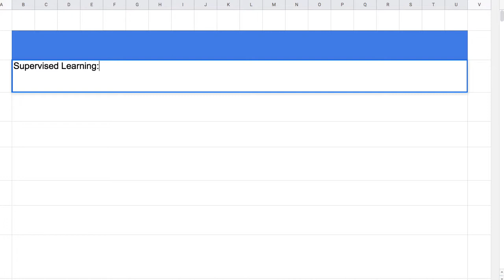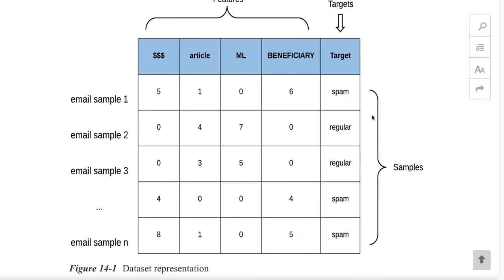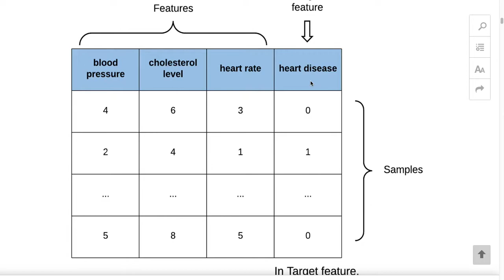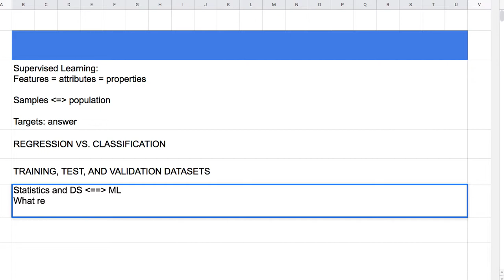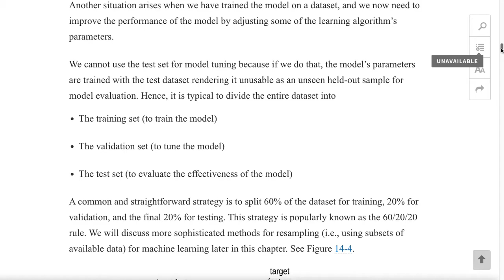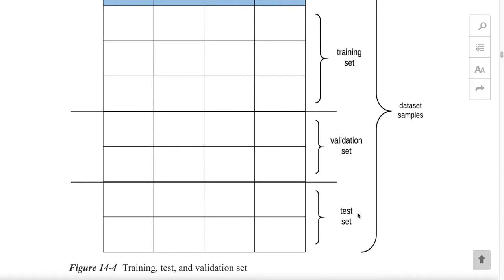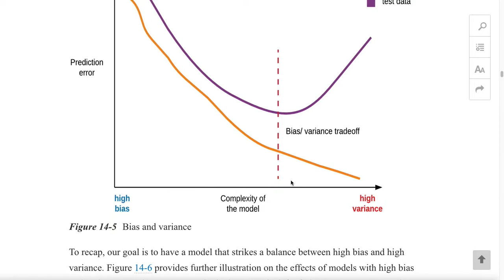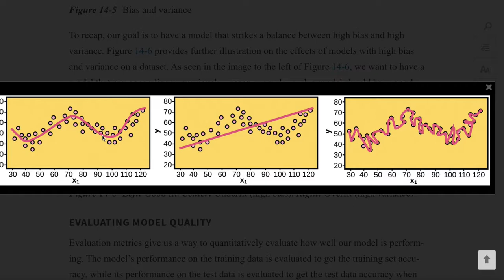[머신러닝] 011 - 14. Principles of Learning